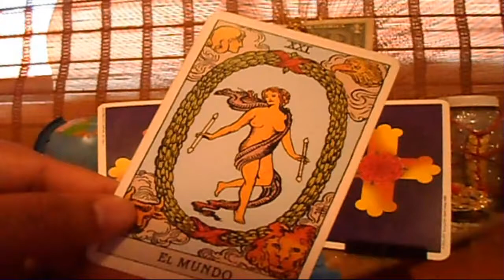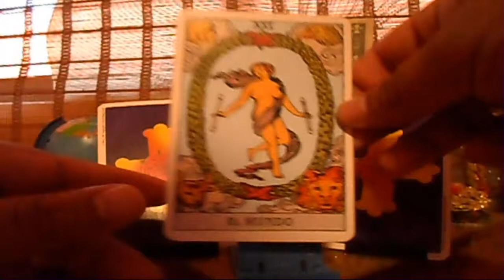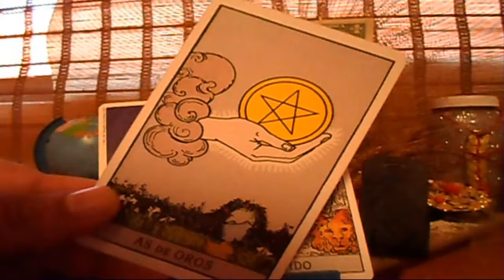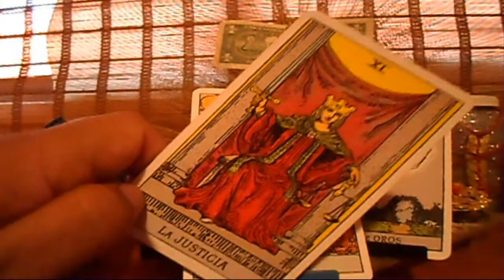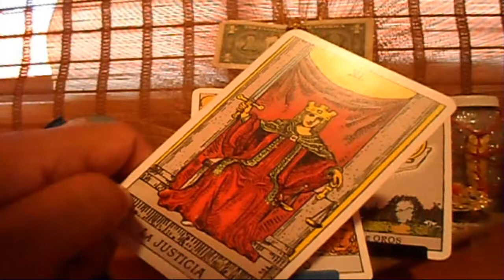SAGITARIO - HORÓSCOPO SEMANAL - DEL 28 DE MAYO AL 3 DE JUNIO - URIEL- LANZA DE LUZ